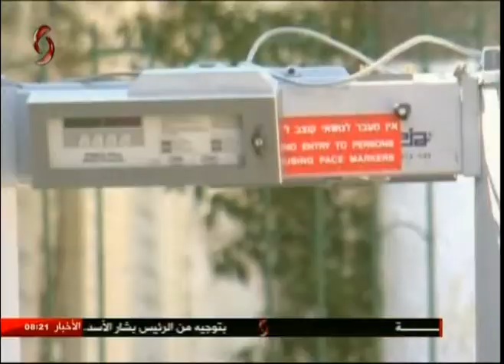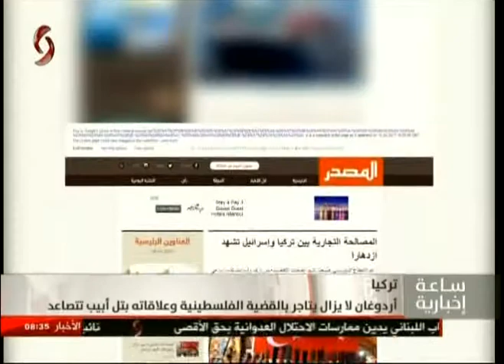الساعة الإخبارية الثامنة صباحاً من الإخبارية السورية 20-07-2017 ليمونة صالح